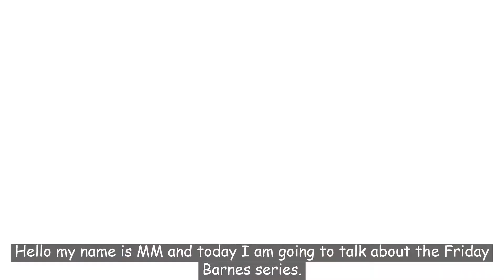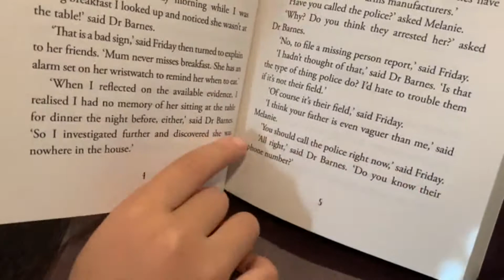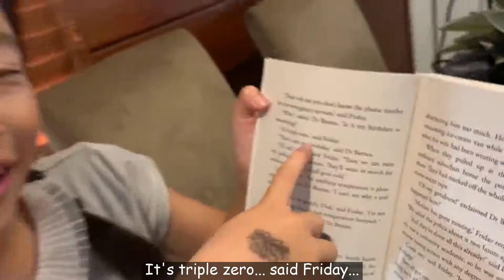Book Review: Friday Barnes Series